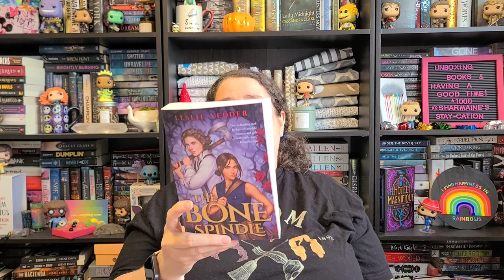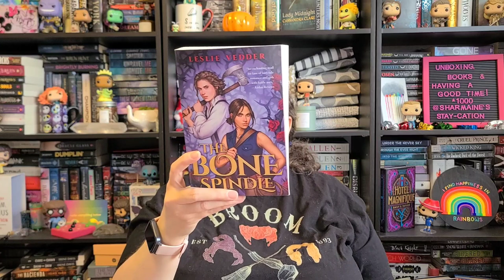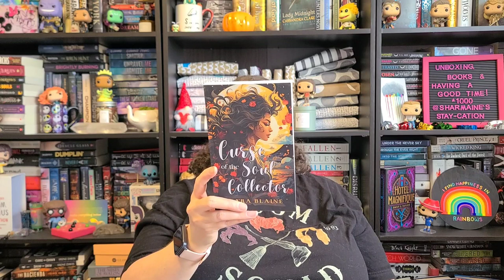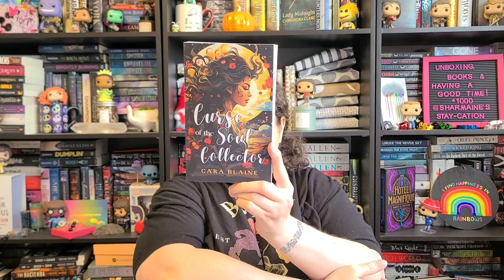Galetine's exchange box! This is amazing!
My name is Sharmaine and I'm here to have a good time. 🌈🤗❤️

🌈 Amazon wishlist

The following links may or may not give me points or rewards:

🌟 Check out Everand (formerly Scribd) - the subscription for readers! Use my link to sign up and you'll get 60 days free